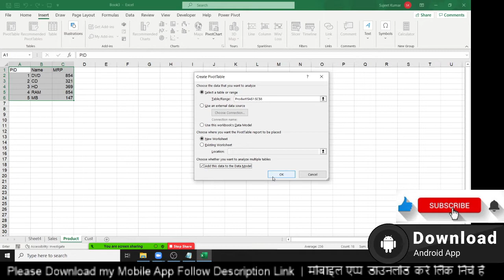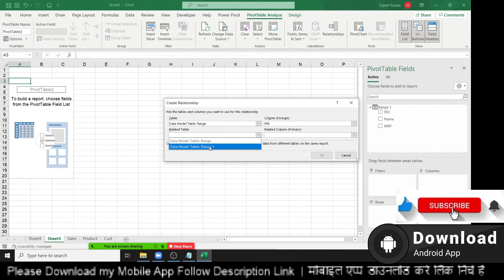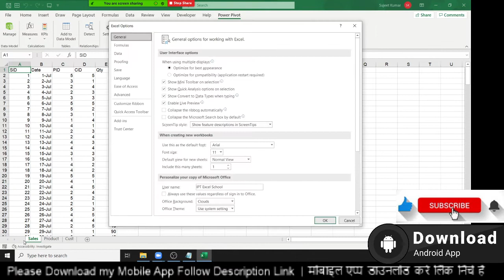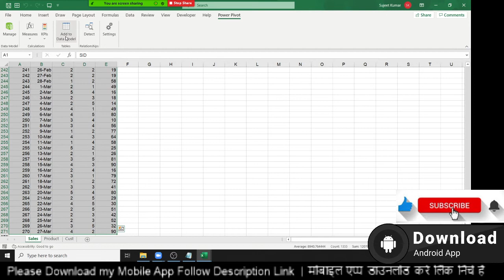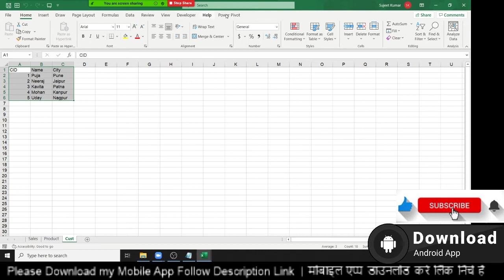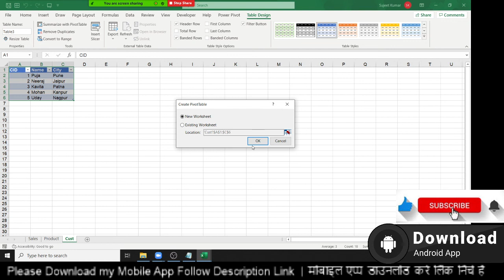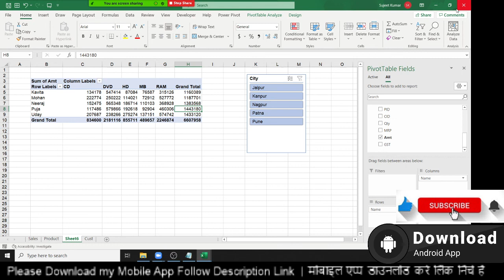Power Pivot in Excel - Excel Tutorial in Hindi